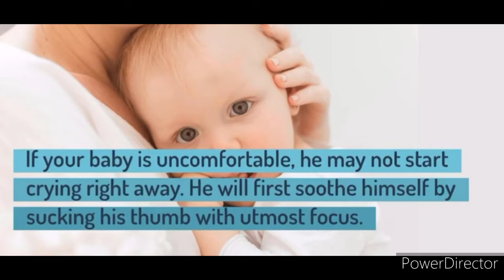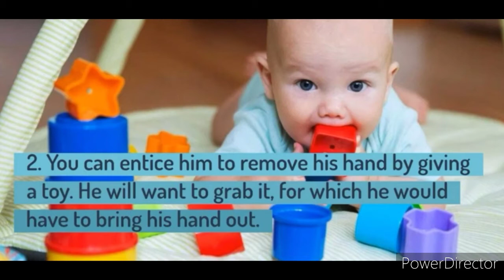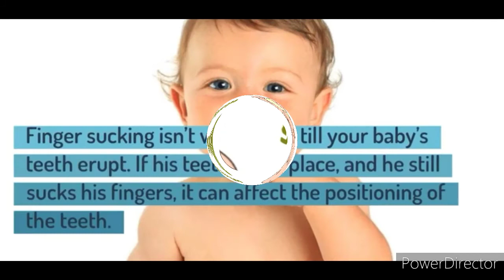Baby Putting Hands In Mouth